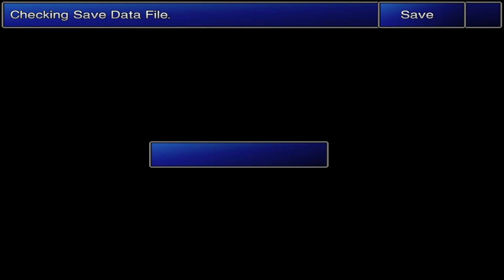Final Fantasy VII: New Threat Part 4: Storming Shinra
We head through the train graveyard and rather deal with the impending doom of a plate falling, we instead go on a rather different rescue mission!